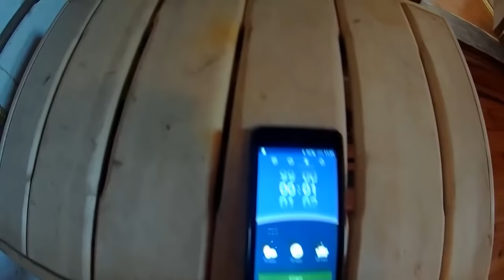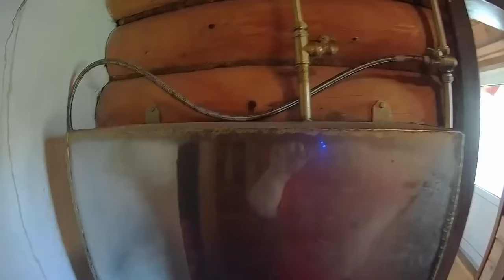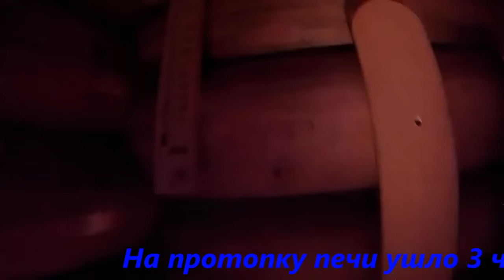Русская баня...Лучшая помывочная в бане у меня! Делюсь...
А еще, о первой топке новой печи...а еще, про правильный потолок в парной...а еще, как задобрить батюшку банника и получить аффигенный пар...